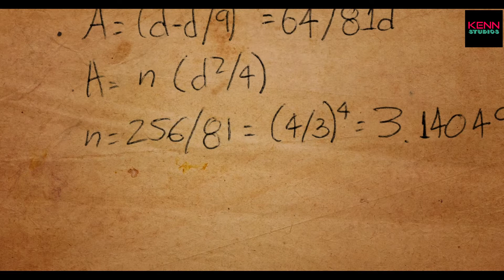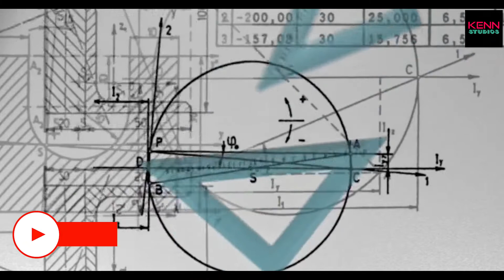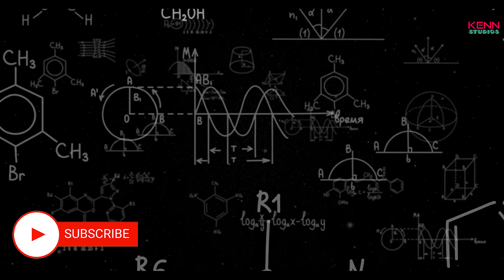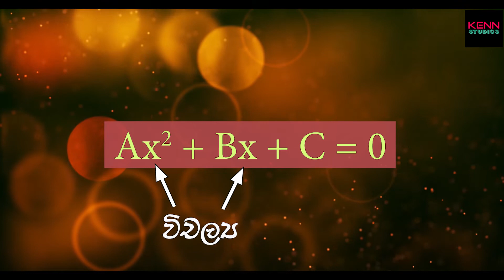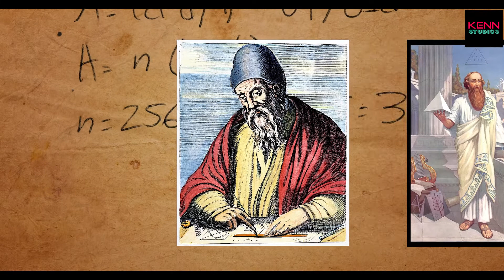History of Quadratic Equation | Algebra | Maths | Polynomials | in Sinhala | & Eng CC | Kenn Studios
We learn Mathematics but most of us don’t discover its history. The history of Polynomials is a very interesting story. This video is about it. Hope you all enjoy it and learn something.